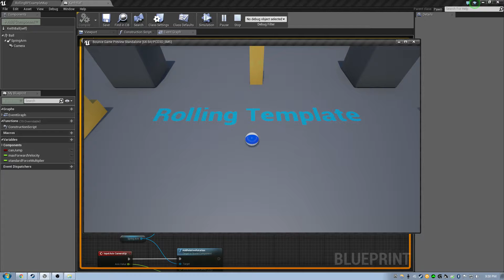UE4 Rolling Ball Demo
This is just a small demo I made in Unreal Engine 4 (UE4) version 4.12.5.  I deleted the ball that came with the Rolling Blueprint Template and implemented my own functionality from scratch in a custom blueprint.

I decided to use an "add force" function to move the ball instead of the "add torque" one from the template blueprint, and added camera control.

This is just for fun, as I'm only learning UE4 and playing around with it.  :)